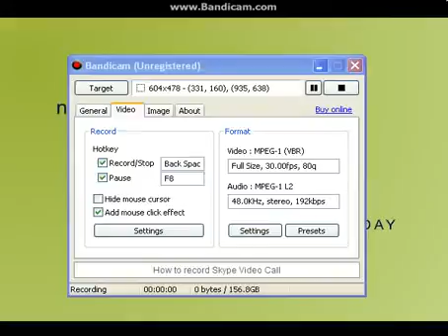My Edited Video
This is The 2 videos that were private combined.
Like Goal:1